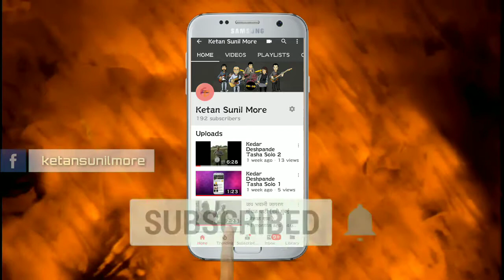राष्ट्रीय हिवताप व हत्तीरोग जनजागरण भाग २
जलजन्य व किटकजन्य आजार ह्या
बाबत आरोग्य शिक्षण. #7